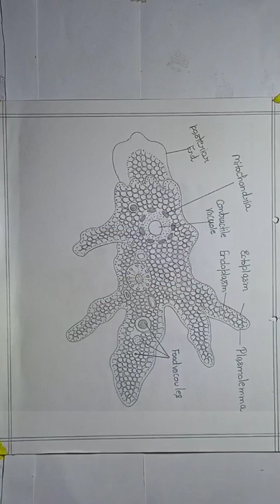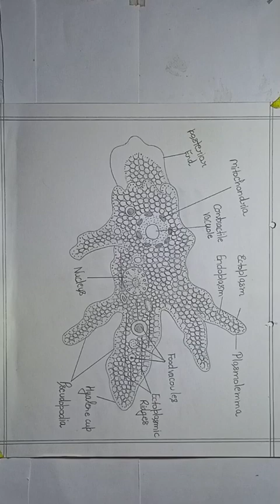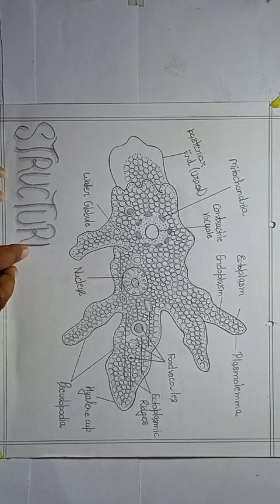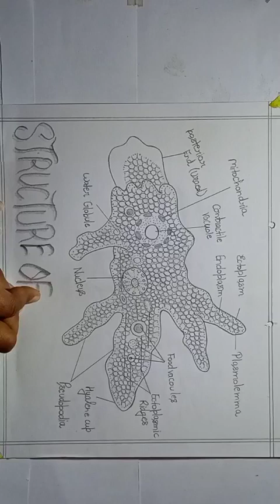How to make structure of amoeba 🦠🦠 with parts name || 2023